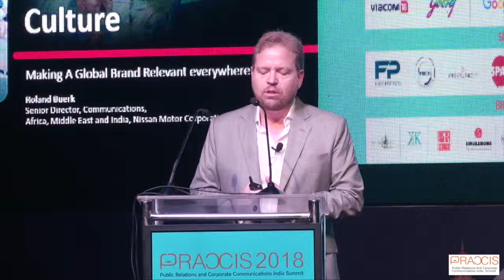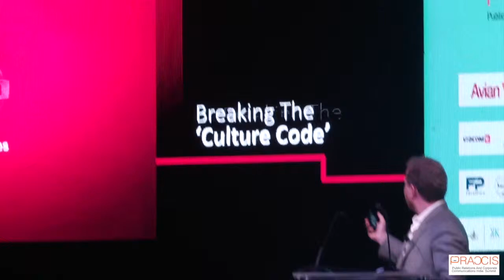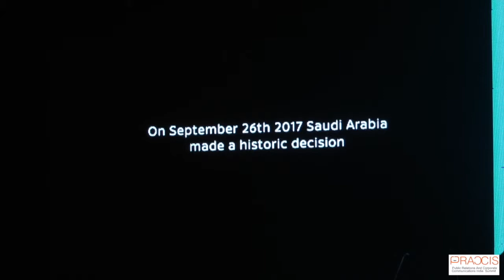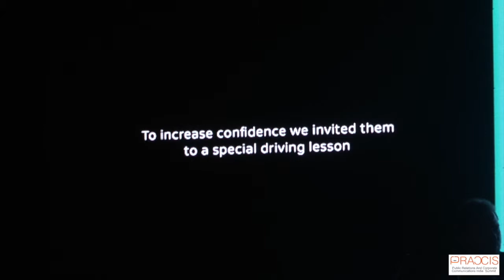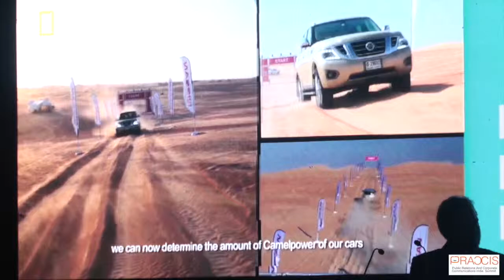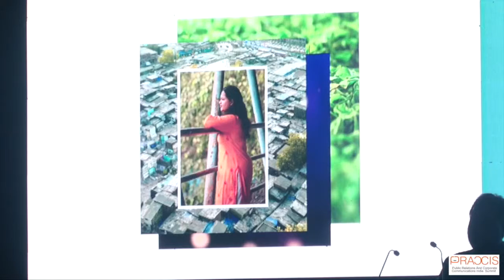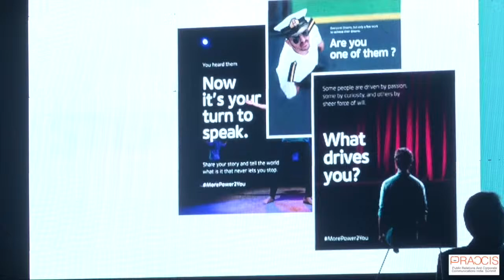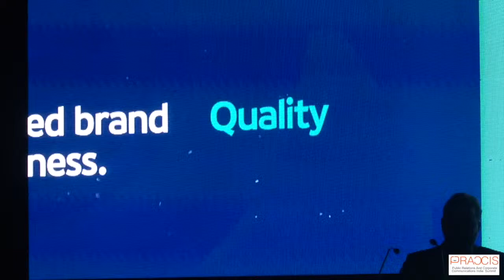Roland Buerk - Senior Director & Head of Communications, IMEA, Nissan Motor Corporation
Keynote Address - How Culture Impacts Storytelling